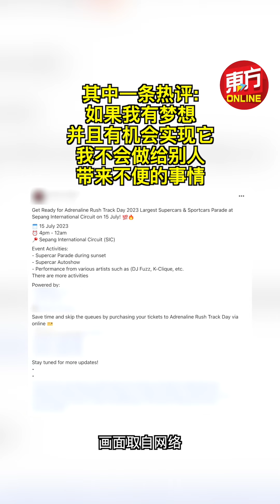超跑为拍摄宣传视频 霸占高速公路惹怒网民！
为了拍摄完美的镜头进行活动宣传，一群超级跑车霸占用高速公路的所有4个车道，引起了网民和道路使用者的不满。

截至目前，这段视频获得了24万8,000次浏览，但留言中可发现许多人对此表达不满。

许多用户还标记了警方和陆路交通局的面子书页面，以要求他们对这起事件採取行动。